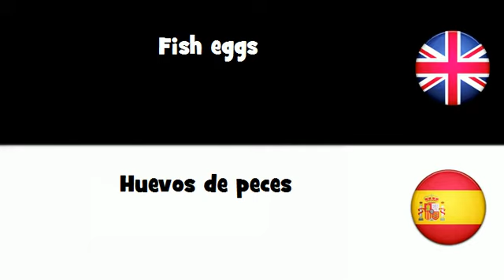APRENDER INGLÉS = Huevos de peces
frenchwithvincent APRENDER INGLÉS = Huevos de peces